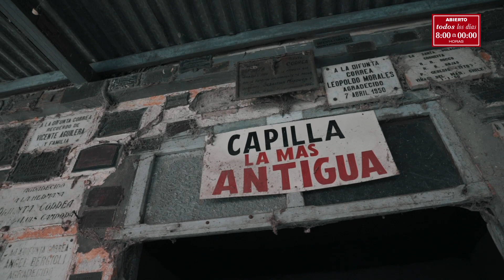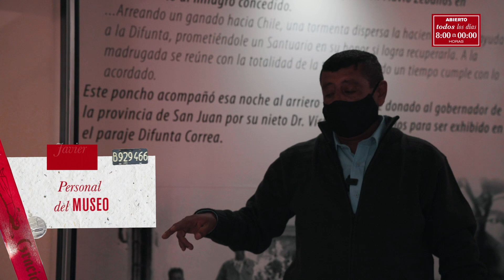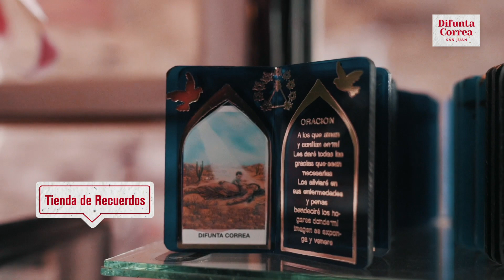Difunta Correa, un museo de fe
Por primera vez, la Difunta Correa muestra los espacios de fe que alberga, como parte del proyecto “Museo de la Fe, rumbo a un ecomuseo”, que transformará el paraje en un museo a cielo abierto.

Video: Locomotora Comunicación
Proyecto ecomuseo: Cristian Rubia
Redacción: Betty Puga Camporro

Ministerio de Turismo y Cultura - Municipalidad de Caucete - Claudia Grynszpan - Roberto Juarez  - Romina Rosas - Ministerio de Turismo de la Nación